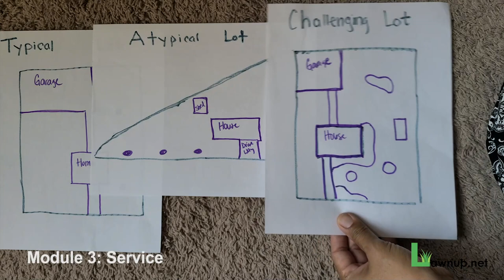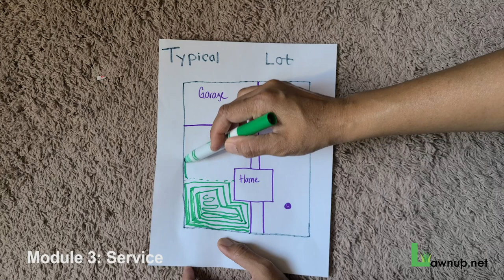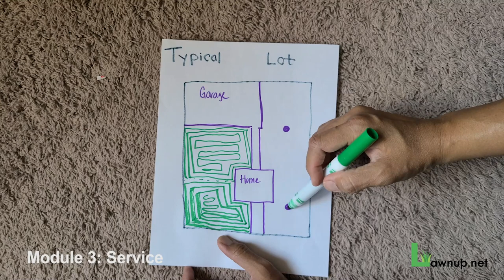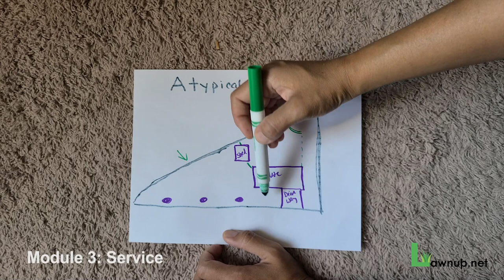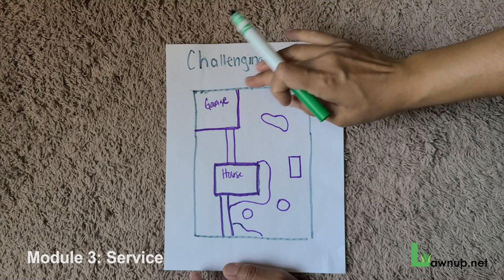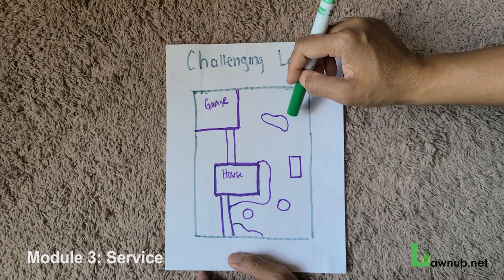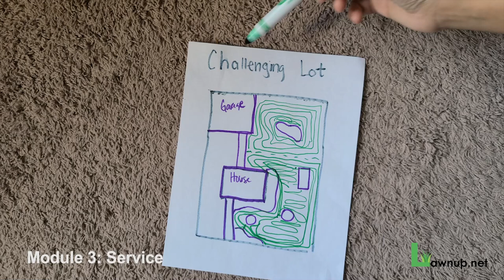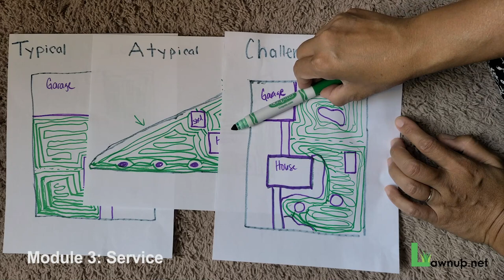Service. Module Three 3. Complete course - Starting an easy summer lawn mowing business.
*There is no longer a website. Ignore the URL.
**Since this is free information, I will not take an active part in responding to comments.
***I wish you the VERY best and successful lawn cutting season!

Module Three is Service. What is the actual service you will provide? It’s a bit harder than you think. You will and must know exactly what you will do or else others will try to add-on items for you to do.